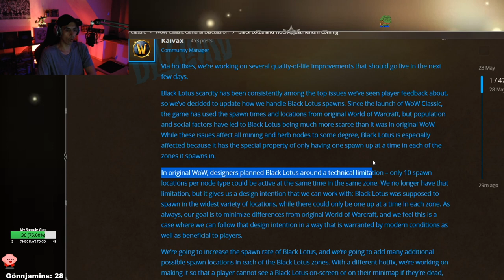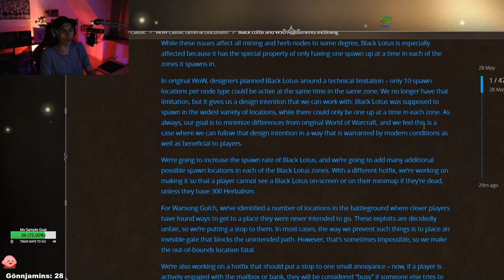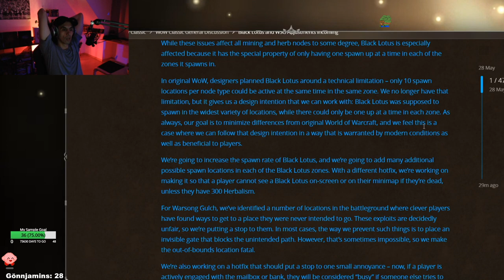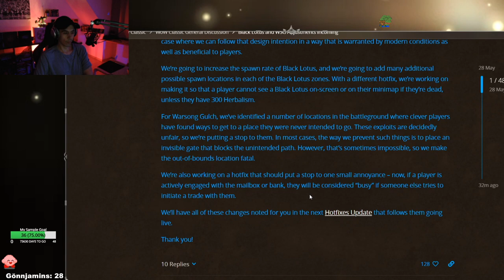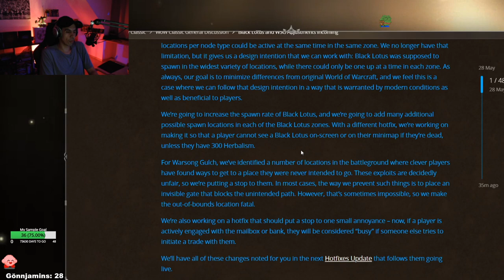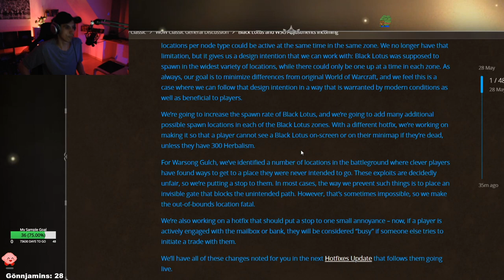Black Lotus Spawns wurden erhöht! Warsong Exploits nerfed! | WoW Classic News Defiler 😈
Schwarzer Lotus:
Blizzard hat auf die Wünsche der Community gehört und die Spawnzeiten für den Schwarzen Lotus (Black Lotus) gesenkt.
Zudem kann der Schwarze Lotus nun auch an weiteren Stellen vorkommen, die es bisher noch nicht gab! Und zu guter letzt kann man den Black Lotus NICHT mehr mit einem lvl 1 Charakter der Kräuterkunde hat auf der Map sehen, sondern der Char braucht KK auf Skill 300!
Warsong:
In der Kriegshymnenschlucht wurden einige Änderungen an der Map vorgenommen, die es Spielern unmöglich machen an bestimmte Orte zu gelangen, an die sie eigentlich nie gelangen sollten. Sprich sehr schwierige Sprünge etc, wo man sich mit der Flagge verstecken konnte, gehen nun nicht mehr!
Overall finde ich die Änderungen gut, aber sagt mir gerne mal eure Meinungen in den Kommentaren! LG Defiler :)